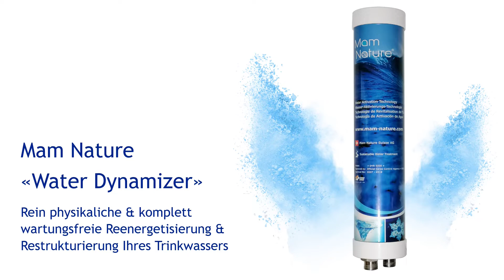MamNature Global System - nachhaltige Trinkwasserbehandlung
MamNature - nachhaltige Trinkwasserbehandlung